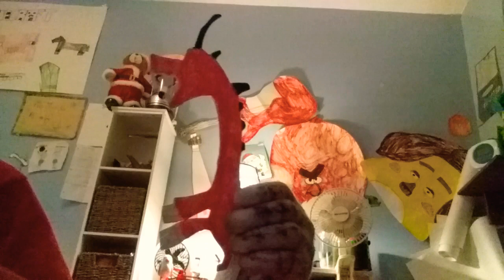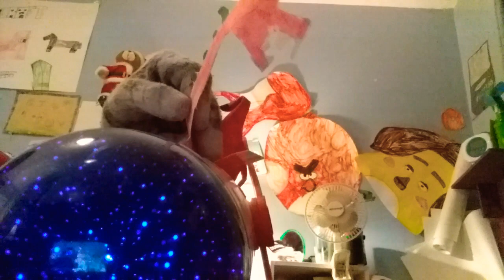Mythical Creatures Movie S1 Episode 24: Happy Birthday!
This episode also marks the 1st anniversary of the original MCM poem that started it all. (What part was your favorite?)